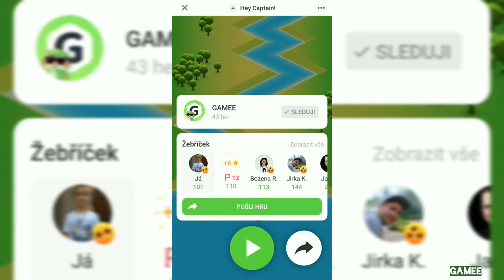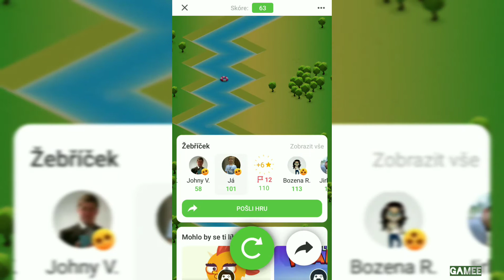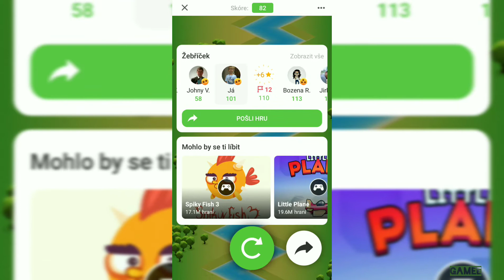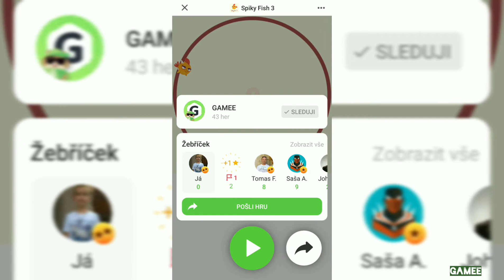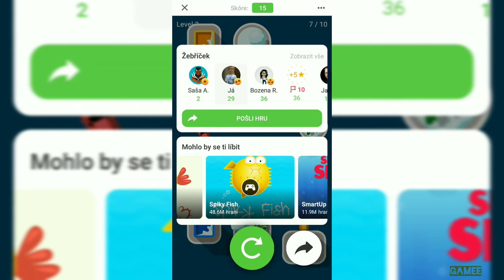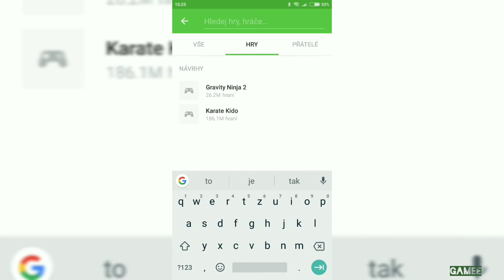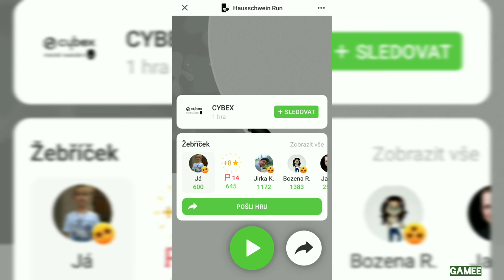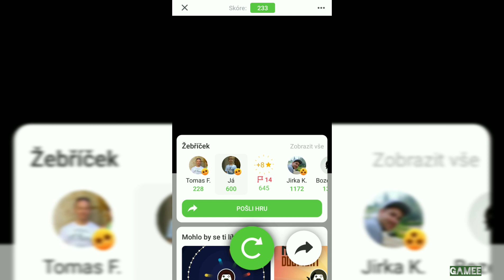2# Gamee app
Doufám že se ti video líbilo budu rád za každý Like